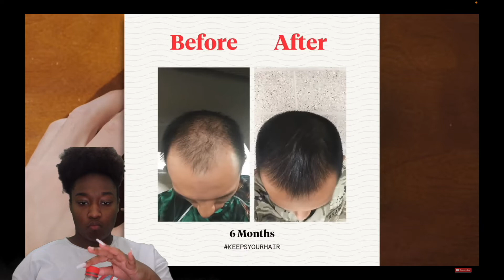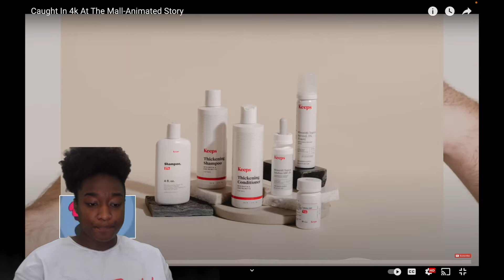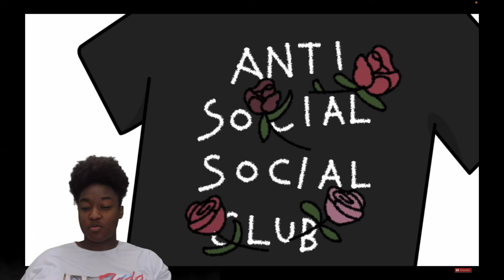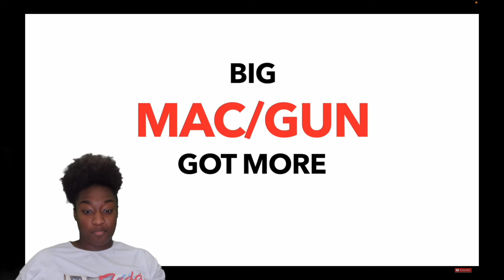REACTION|| Yoyo 808 got Caught In 4k At The Mall Animated Story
Comment more videos you would like for me to make or react to 🤷🏾‍♀️

Goal :✨ 600💫